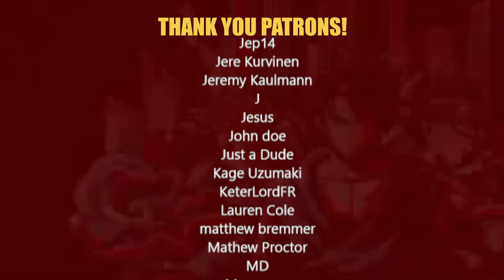Lauren and Jess React! *Mushrooms of Gloom* The Apothecary Diaries 1x12 'The Eunuch & the Courtesan'